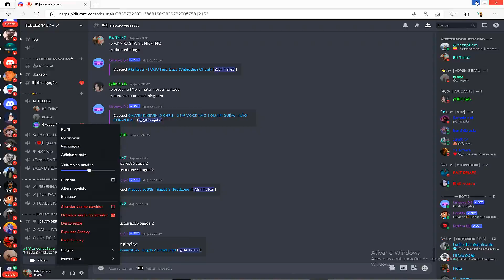DE VOLTA PARA O SMARTGAGA !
Voltei para o smartgaga a versão que estou utilizando logo logo vo trazer um vídeo mostrando.
go 500likes ?
a chave e o foco!

smart gaga
smart gaga pc fraco
smart gaga 171
smartgaga highlights
smart gaga 90 fps
melhor configuração smart gaga free fire
melhor configuração smart gaga free fire pc fraco
melhor configuração sensibilidade free fire
rozinn
rozinn x5
rizin ff
tellez
b4 tellez
RESOLUÇAO 624x620
GRAFICO DE MINECRAFT
30 FPS
SMART GAGA 3.1 HTZIM
COMO BAIXAR SMART GAGA